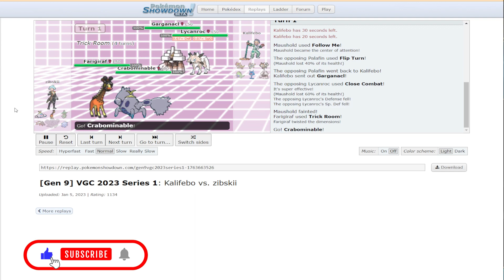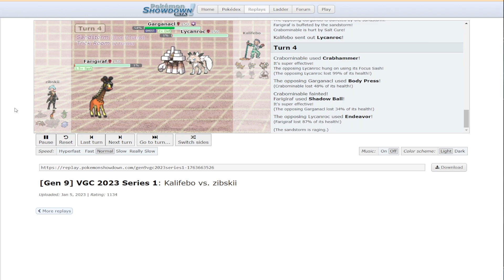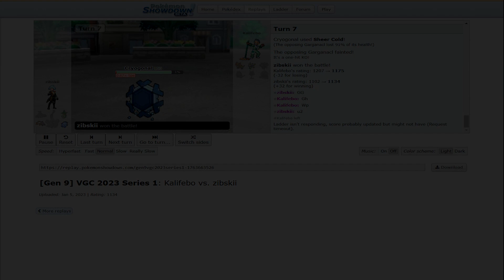SHEER COLD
Cryogonal might be the key to success for VGC...